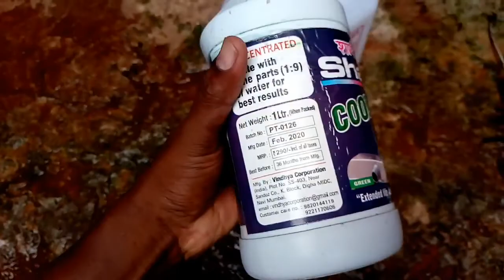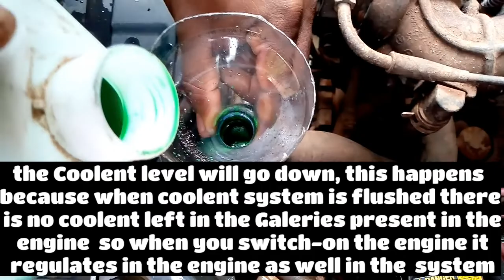How to change COOLANT in your CAR || SUPER FLUSH YOUR COOLING SYSTEM || At HOME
Engine coolant, also known as antifreeze, is a heat transfer fluid designed to remove excess heat from your engine. It’s made up of a combination of ethylene or propylene glycol and water, normally in a 50/50 ratio. Engine coolants come in many different types. When it comes to picking the right engine coolant for your car, all you have to do is grab the one your owner’s manual recommends.
benefits of a coolant flush
Coolant flushes remove rust and scale deposits, which build up over time. It’s important to get rid of these deposits because they can cause overheating and damage your entire cooling system.

The new anti-freeze contains additives that work to lubricate your automobile’s water pump, which can help extend the life of your water pump.

The additives in the new anti-freeze also help prevent rust from building up in the water pump, which allows the cooling system to operate more efficiently.

1) Takeaway - The Chainsmokers & Illenium